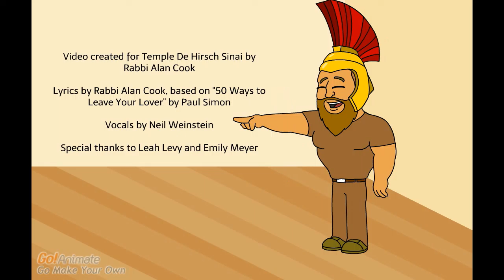Temple Hanukkah.mp4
Temple De Hirsch Sinai Hanukkah Video